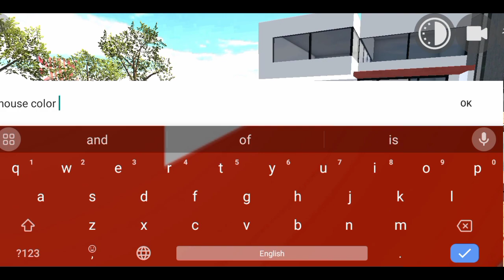NEW CHEAT CODES 2024! INDIAN BIKE DRIVING 3D! INDIAN BIKE DRIVING 3D NEW UPDATE